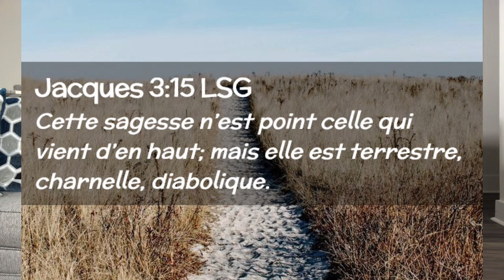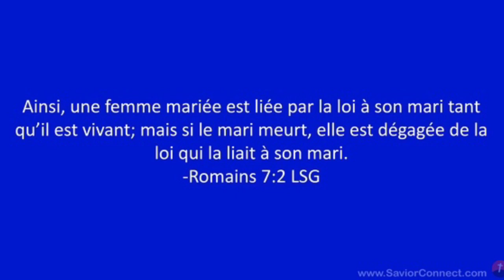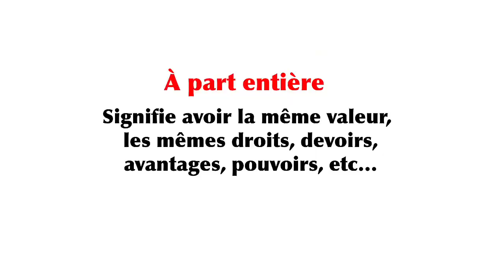Fr Armando. L’antéchrist changera la Loi de Dieu pour dévorer les païens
L’antéchrist, Apocalypse, la bête 666, le faux prophète, la grande tribulation